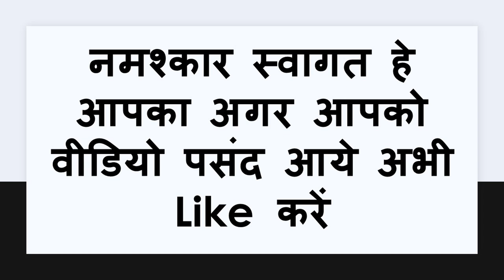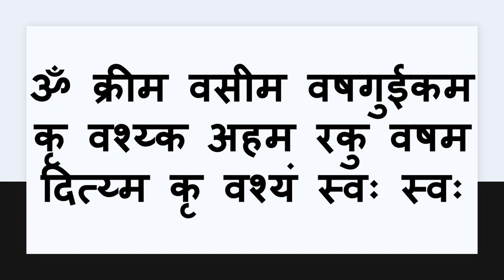शनिबार को नाभि पर नाम लिखो वशीकरण हो जायेगा अपने आप तुरंत ही असर करेगा जरूर